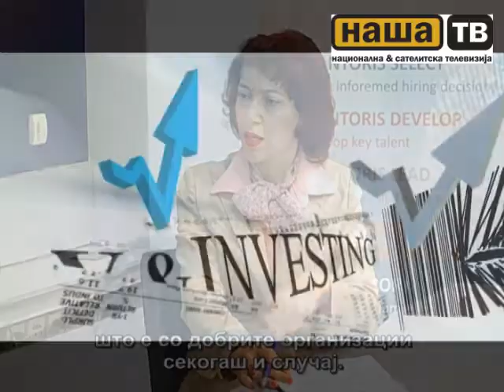Profit liderstvo 2. deo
Srđan Janićijević, gostovanje na TV Naša, Makedonija